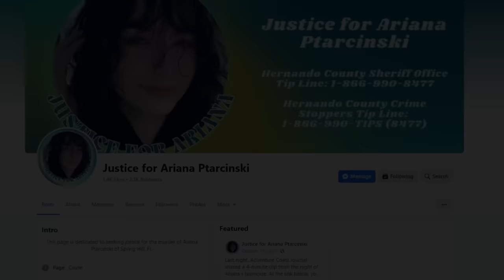The Case Of Ariana Ptarcinski | JCS Inspired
The Case of Ariana Ptarcinski - In this JCS Inspired video we take a look at this "unsolved" murder case of Ariana Ptarcinski of Spring Hill, Florida, who passed away on December 26, 2021, at the age of 18.

This video seeks to increase awareness about the case with the goal of achieving justice for Ariana Ptarcinski.

Obituary of Ariana Alexandra Ptarcinski

Ariana was a very smart and beautiful young girl.  She graduated in June, 2021 with high honors from high school as well as from the ROTC.  Her life was beginning to blossom and she was beginning to meet some of her life goals.  Recently she started a part time job and less than a week before her untimely death had gotten her driver’s license.  She was stepping into adulthood.

Ariana was ready to sign up for college online classes to continue her education.  One of her goals was to be a mortician and she intended to take classes to fulfill that dream.  She was a very talented artist and at one point she did some artwork pictures to raise funds for MS in honor of her aunt.  She had the biggest heart and surrounded by love.  She was very quiet and introverted but liked helping others.

Ariana is survived by her parents Edward A. & Judy Ptarcinski, sister Isabella, grandparents Edison & Mirtha Cuadrado and Edward W. & Bevery Ptarcinski as well as many loving Aunts, Uncles, many Cousins, Great Aunts & Great Uncles and some very dear friends.